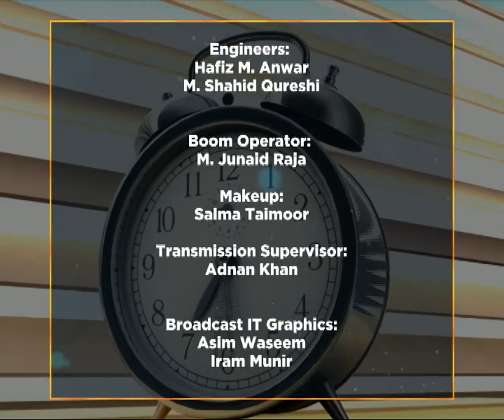WTM MINIMALLY INVASIVE NEUROSURGERY AND EXPLORING WORLD ON BICYCLE